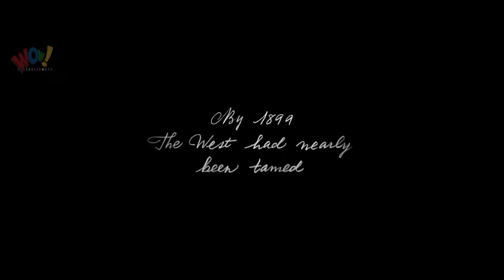BEST Top 20 Most Anticipated OFFICIAL Games E3 2018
- New Games 2018 for PS4, Xbox One & PC Games List:

20 - Fallout 76 TBA 2018 (PS4, XB1, PC)

19 - Overkill's The Walking Dead Fall 2018 (PS4, XB1, PC)

18 - Battlefield 5 Oct. 19, 2018 (PS4, XB1, PC)

17 - Shadow of the Tomb Raider September 14, 2018 (PS4, XB1, PC)

16 - Red Dead Redemption 2 October 26, 2018 (PS4, Xbox One)

15 - Ghost of Tsushima TBA (PS4 Exclusive)

14 - The Avengers Project TBA (PS4, Xbox One, PC)

13 - Assassin's Creed Odyssey TBA (PS4, Xbox One, PC)

12 - Beyond Good & Evil 2 TBA (PS4, XB1, PC)

11 - RAGE 2 TBA 2018 (PS4, XB1, PC)

10 - Serious Sam 4 TBA 2018 (PC)

9 - Final Fantasy VII Remake TBA (PS4)

8 - GreedFall TBA 2018 (PS4, XB1, PC)

7 - The Last of Us: Part II TBA 2018 (PS4)

6 - Spider-Man Sep. 07, 2018 (PS4)

5 - Days Gone 2019 (PS4 Exclusive)

4 - Call of Cthulhu TBA 2018 (PS4, XB1, PC)

3 - Kingdom Hearts III TBA 2018 (PS4, XB1)

2 - Death Stranding TBA (PS4)

1 - Anthem TBA 2019 (PS4, XB1, PC)

BONUS: - Metro Exodus 2019 (PS4, Xbox One, PC) - Borderlands 3 TBA (PS4/XB1/PC) -Cyberpunk 2077 TBA (PS4/XB1/PC)

WoW Fact
Enjoy every entertaining video

Thanks ;)